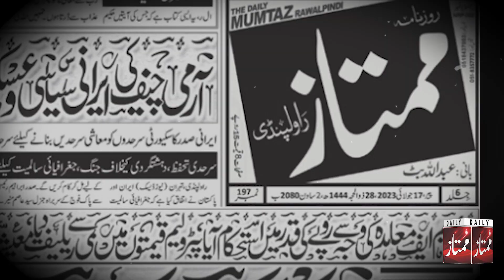Toshakhana Case, Imran Khan ki Jeet, Khawaja Haris ko bari fatah kesy mili? Tariq Sumair Vlog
Videographer: Syed Junaid Gardezi
NLE: Imran Shahid
Digital Head: Faisal Azfar Alvi